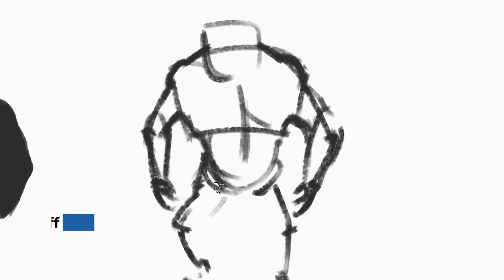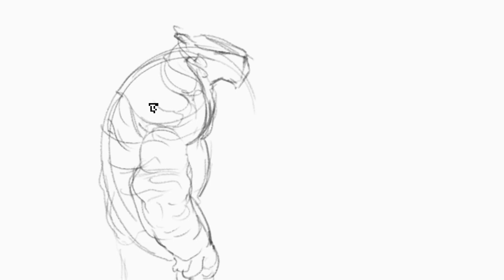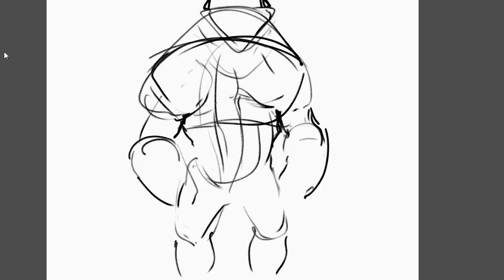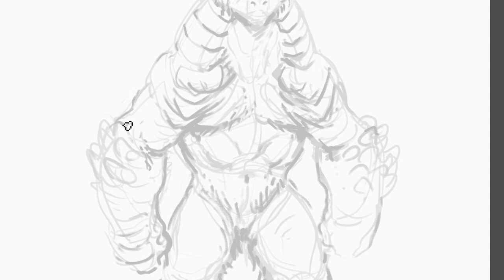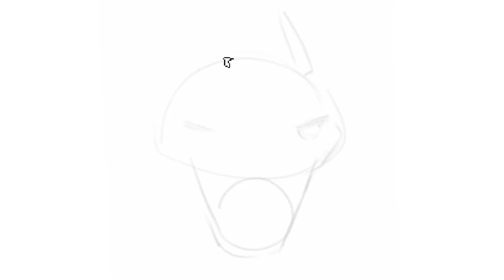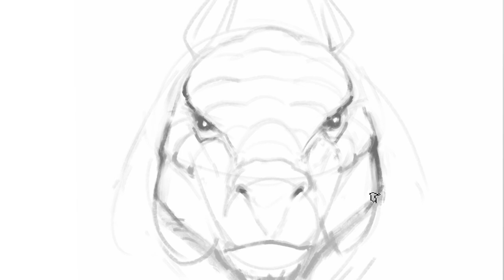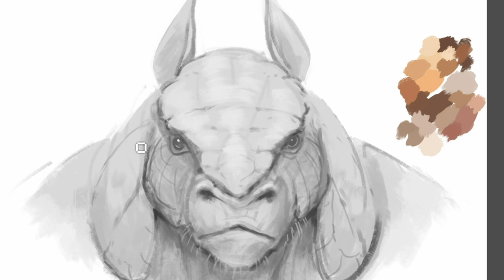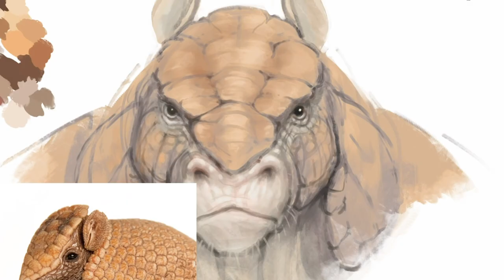Creature Design: Designing the Stormbjorn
How do you invent something both noble and intimidating?  How can fur be blended with scales in a manner both realistic and memorable?  How do we use shape language to forge character and personality?

We'll explore these ideas and a LOT more as we invent an entirely new species, the Stormbjorn.  I hope you learn something in this video, which is itself a short excerpt from my tutorial "Chimaera: A Creature Design Masterclass."

Tell me how you find me, what inspires you, and what you'd like to see from me next.